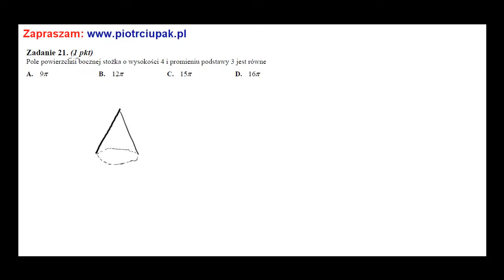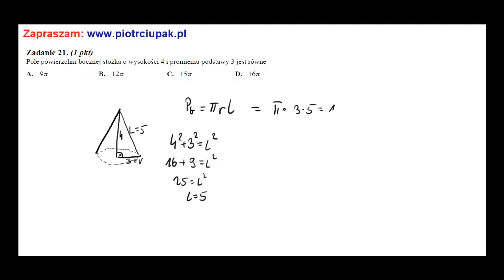Zadanie 21 Matura maj 2013 CKE nowa wersja